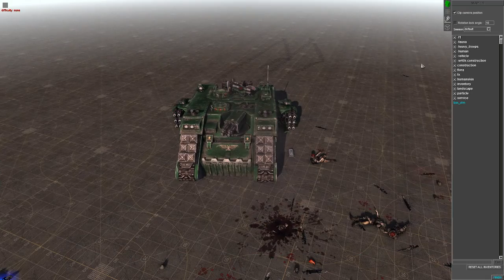ЛендРейдер Крестоносец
Текущую публичную версию мода можно найти по ссылке в группе мода и её разработке.
Так-же вы можете принять участие в разработке мода и помочь его реализации : морально , материально и своим собственным трудом.